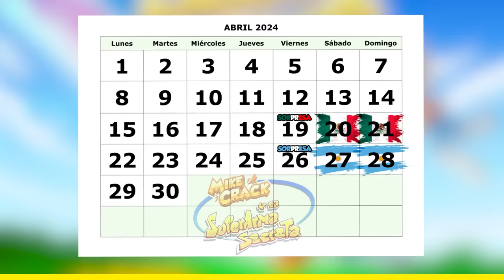Paso MINECRAFT pero la EXPERIENCIA es mi TAMAÑO 😂⛏ Mikecrack Minecraft Pero #11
Acenix, Invictor y Mikecrack nos pasamos Minecraft pero nuestro nivel de Experiencia XP es igual a nuestro tamaño. Empezaremos siendo tan pequeños que moriremos al bajar de un bloque pero poco a  poco iremos creciendo hasta matar al dragón a puñetazos!! 😁🙌

⏰⏰ TIEMPOS ⏰⏰
0:00 Presentación
0:29 Tamaño de 1 Pixel
6:52 Explorando una villa gigante
12:18 Tamaño de 1 Bloque
18:02 Tamaño de 10 Bloques
22:38 Tamaño de 100 bloques